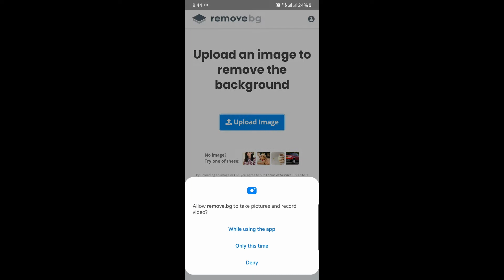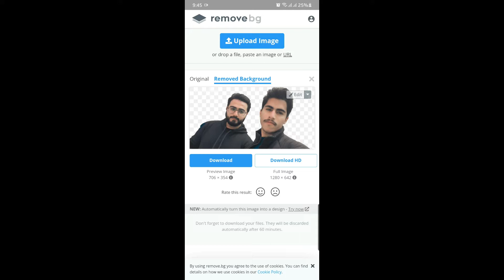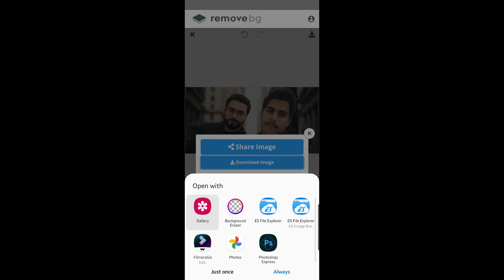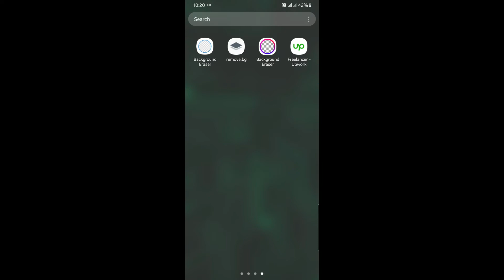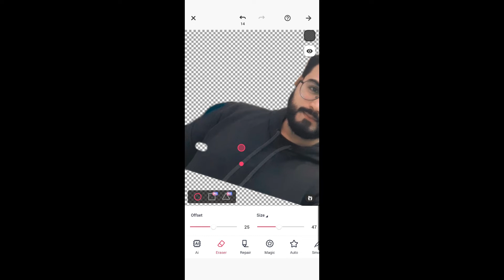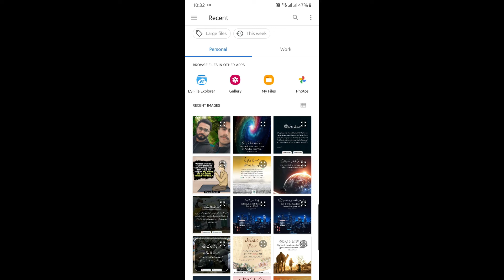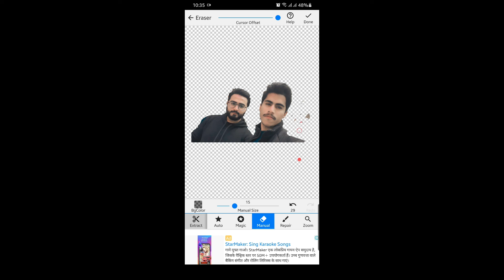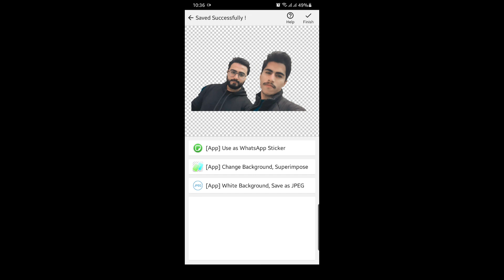Top 3 Best Free Background Remover Apps for Android | Remove Background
In this video I'm going to show you the top 3 best free background remover apps for android phones, so now you can easily remove background from any photo.

IF YOU'D LIKE ANYTHING TO SHARE WITH US LEAVE A COMMENT 💬

NOTE: Some pictures, videos, sounds, and PSDs of this video are taken from free resources (like pexels.com pixabay.com ncs.io and freepik.com). I highly appreciate the real owners/creators of these free resources and websites. YAY!